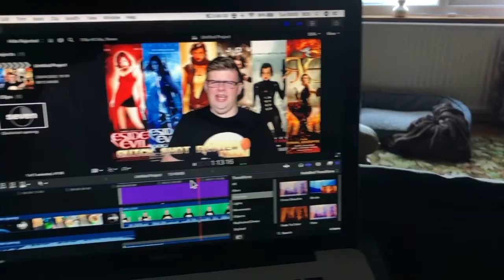3 From Hell Review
Music "Retro" As found on YouTube Free Music :)

Also join us on Facebook

Blogspot: cheapshotentertainment.blogspot,co,uk